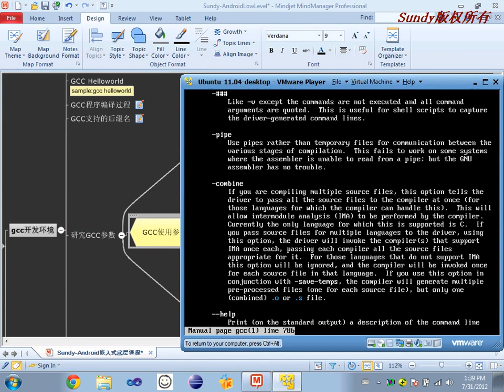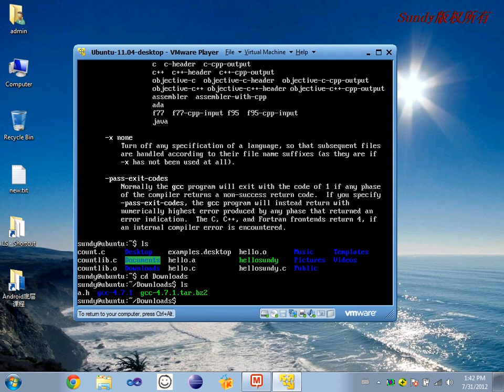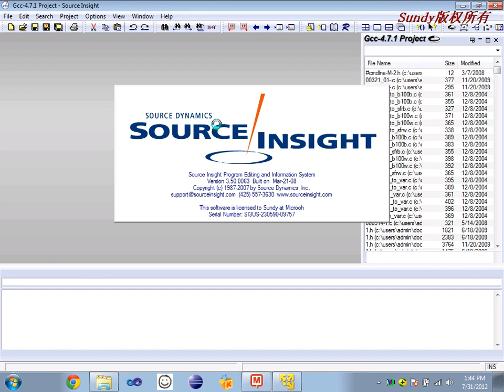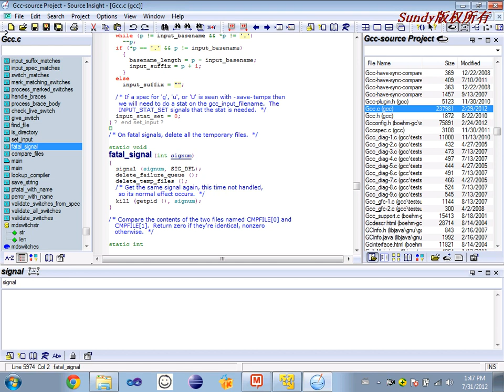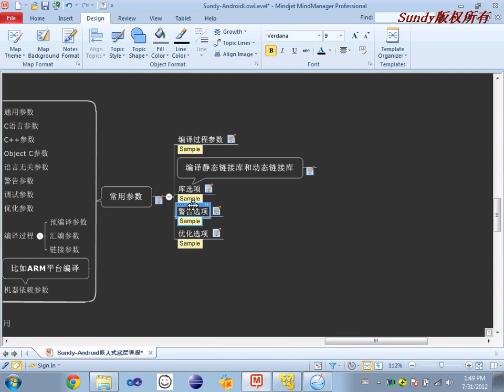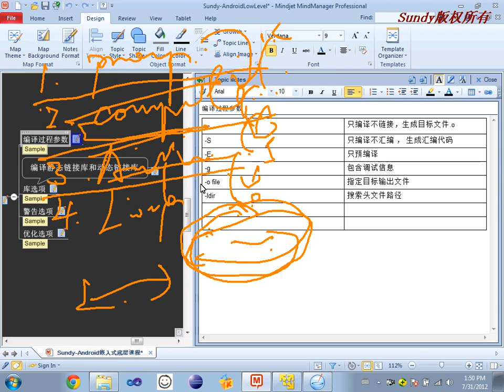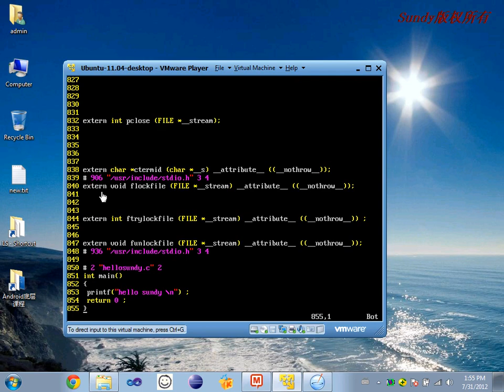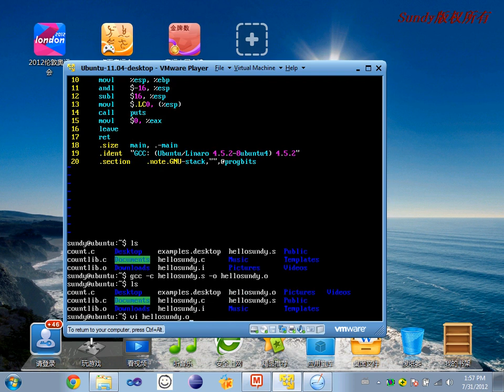GNU工具简介-2.GNU开发环境基础2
GUN是嵌入式应用开发常用工具，本章将由资深嵌入式开发工程师，带你学习gnu开发基础，掌握gcc、gdb、makefile等技术。